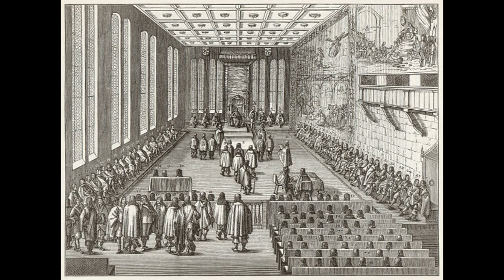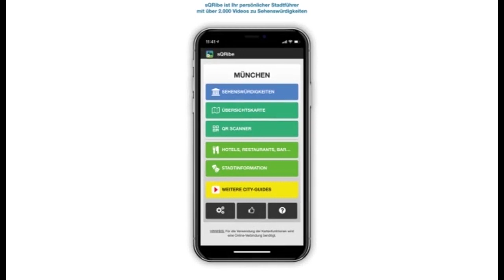Altes Rathaus von Regensburg - der Reichssaal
Der Reichssaal im alten Rathaus.

Der spätere Reichssaalbau wurde 1360 zunächst als Tanzsaal für die bessere Gesellschaft von Regensburg geplant und gebaut. Über dreihundert Jahre diente er danach als Begegnungshalle bei Festivitäten – Hochzeiten, Jubiläen und sonstigen Zusammenkünften.

Als sich am 20. Januar 1663 die Reichsfürsten in Regensburg trafen, um über das gemeinsame Vorgehen gegen die Türken an der Ostgrenze des Reichs zu beratschlagen, wurde der Tanzsaal zum Tagungsraum umfunktioniert. Niemand hätte sich damals vorstellen können, dass sich diese Zusammenkunft über Monate und Jahre hinziehen würde. Aber es gab durchaus auch weitere Streitpunkte. Da man schon einmal zusammensaß, sollte auch jeder zu allem gehört werden. Nach sieben Jahren wurde in Regensburg noch immer getagt – allerdings waren die Reichsfürsten zu dem Zeitpunkt schon lange abgereist und ließen ihre Gesandten verhandeln.

Weil man zu keinem Schluss kam, sollen sich mit der Zeit auf der Bank im Reichssaal die Akten zu den diversen Themen gestapelt haben. Daher kommt angeblich die Redewendung: „eine Sache auf die lange Bank schieben“. Und weil der Beratungstisch mit einem grünen Tischtuch bedeckt war, haben die Gesandten „am grünen Tisch entschieden“.

Leider ist eine Angewohnheit der Herrschenden vollkommen ins Vergessen geraten: Wenn ihn die langen Diskussionen ermüdet hatten, zeigte sich Kaiser Karl V. gerne am Fenster des Erkers und warf dann sprichwörtlich Geld zum Fenster hinaus – heute würde er dafür vom Rechnungshof gerügt.

So wurde die Zusammenkunft zum Immerwährenden Reichstag, der erst mit dem sog. Reichsdeputationshauptschluss von 1803 zu Ende ging.

1944 wollte ausgerechnet Heinrich Himmler in diesem Saal eine „Friedenstagung“ der Oberbürgermeister und Gauleiter veranstalten. Wie man hört, waren den Nazis aber dann die Stromkosten für die zahlreichen Saal-Lüster zu hoch.

Dass ein Jahr später in ganz Deutschland die Lichter ausgingen lag dann nicht mehr nur an den Stromkosten.